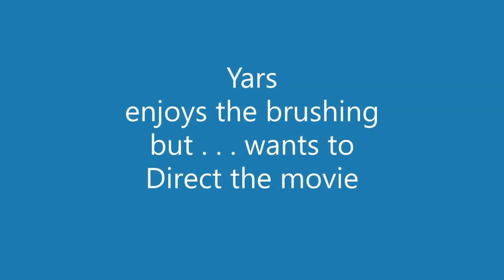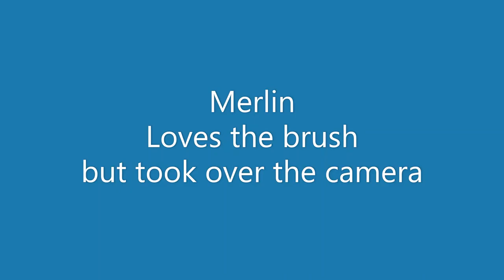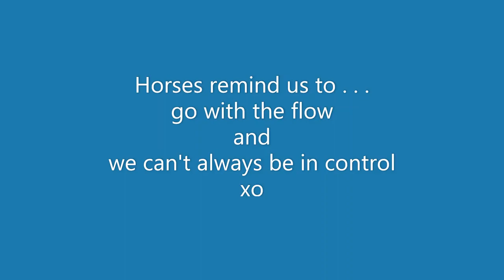Winslow Therapeutic Riding Center - Morning Groom